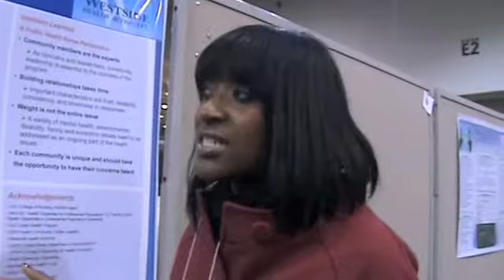Centering Wellness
Centering Wellness, a biweekly community based support group, focused on healthy lifestyle promotion (nutrition education and physical activity). It was created to meet the needs of residents of a community in Chicago, Illinois that is predominantly, low income African American with high rates of chronic disease. As a public health nurse I have been working in this community for four years to determine the assets and obstacles to increasing fitness and healthy eating. Focus groups and interviews with Austin residents revealed that key facilitators to healthier lives include: access to fitness facility and healthy food, fitness coaches, tasting healthy food, and most importantly, having people they could talk to about weight loss. The support group covers these topics and activities: daily barriers and benefits to exercising and healthy eating, perceptions of healthy eating, improving friends and family's health, cooking demonstrations, healthier fast food alternatives, eating on the go, healthy eating on a budget, grocery shopping tour, and the relationship between improper nutrition and physical fitness and cardiovascular disease and diabetes. Participation rates have continued to increase. Participants have reported decreases in HbA1c, blood pressure, weight loss, improved self esteem, positive impact on family and friends and overall satisfaction with the progress made. There is a need for innovative programs at the community level. When the community can easily access resources and build upon the strengths within themselves and their community, they are more likely to have healthier lifestyles and thus improve their health outcomes.